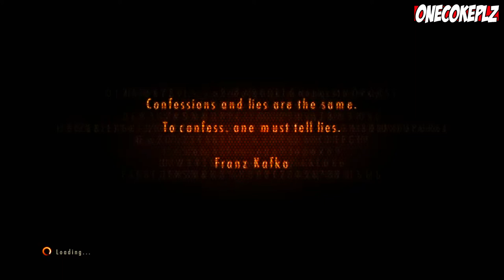Resident Evil: Revelations 2 Episode 3 Part 1 Walkthrough Playthrough (PS4/XboxOne/PS3/Xbox360/PC)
Resident Evil Revelations 2 Episode 3: Judgment

Resident Evil: Revelations 2 Walkthrough Part 1 PS4 Gameplay lets play playthrough let's play - No Commentary
Resident Evil: Revelations 2 Part 1 Gameplay Part 1

Resident Evil: Revelations 2, known as Biohazard Revelations 2 (Japanese: バイオハザード リベレーションズ 2 Hepburn: Baiohazādo Riberēshonzu Tsū?) in Japan, is an episodic survival horror video game and the tenth installment of the Resident Evil franchise, developed and published by Capcom.